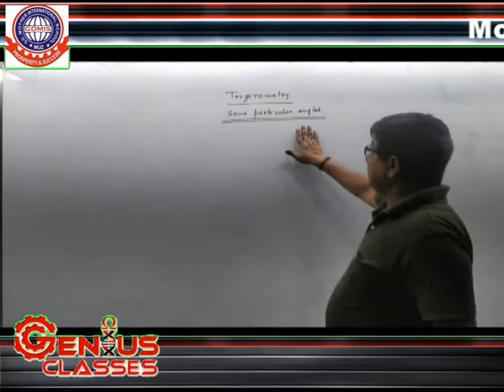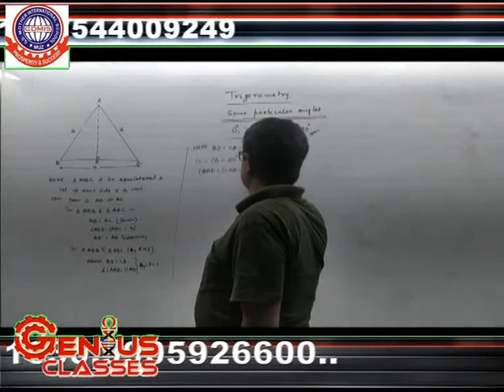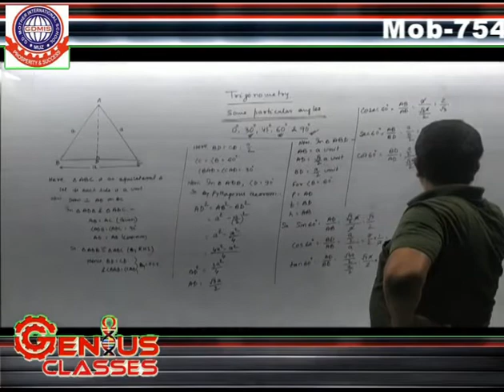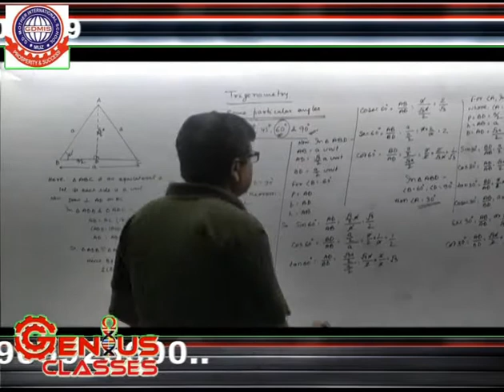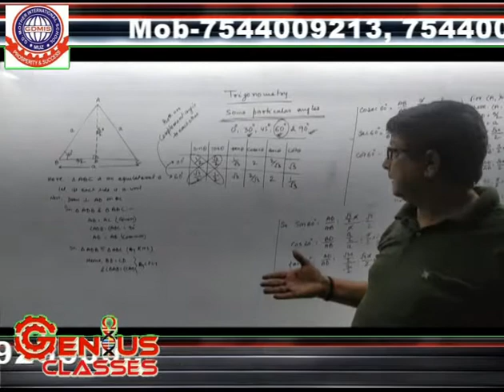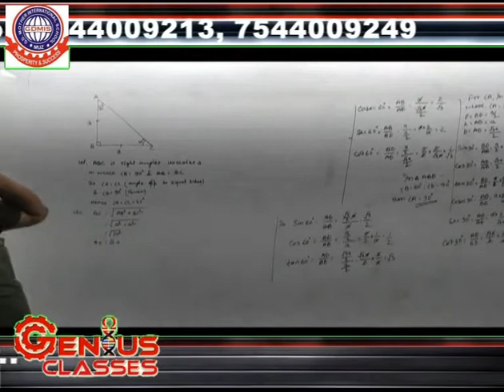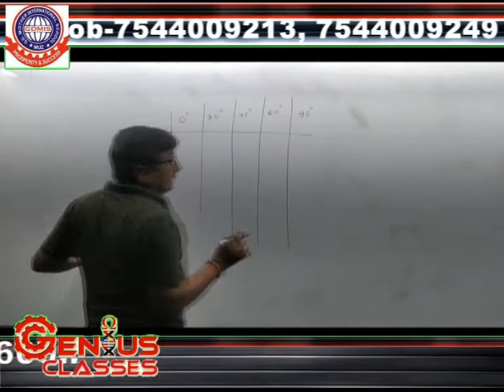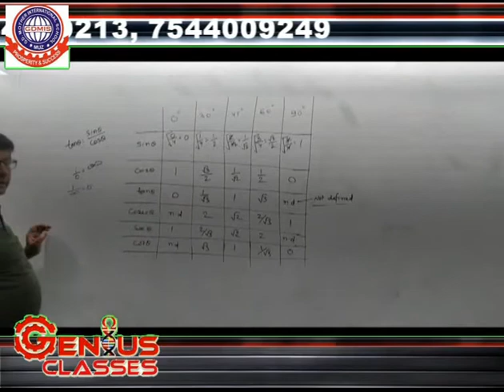Class X Maths Trigonometry Some Particular Angles Lecture 1